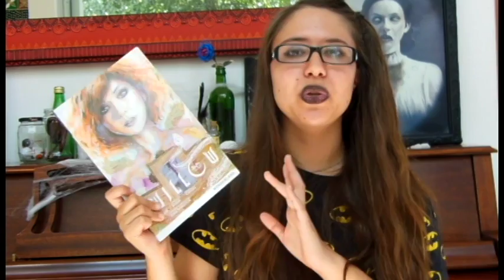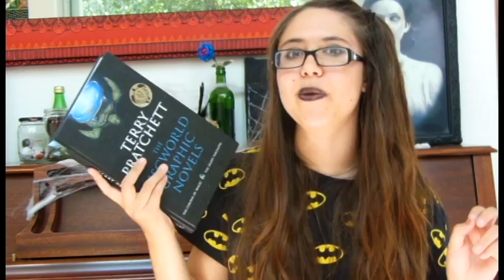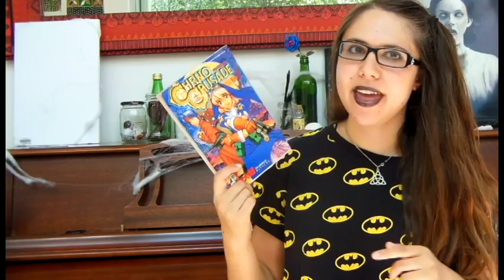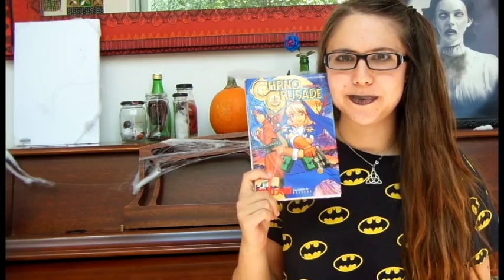Booktag || Criaturas y seres fantásticos